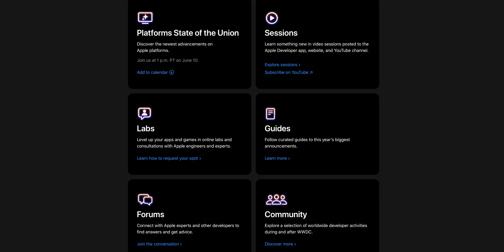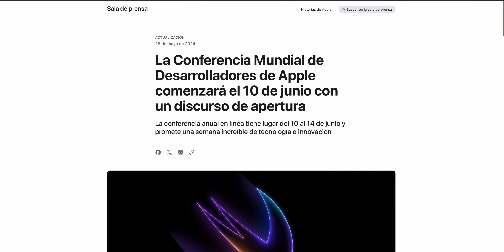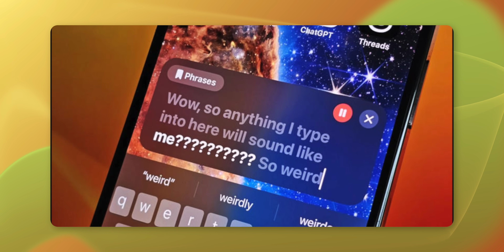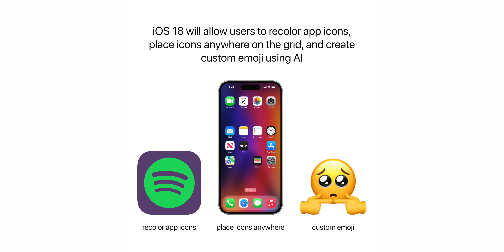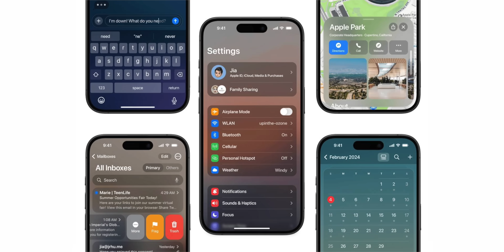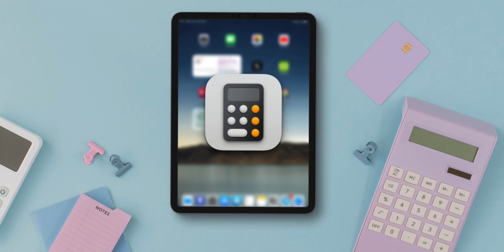Qué esperar de WWDC 2024 - Invitación y Rumores!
Hoy Apple acaba de compartir la invitación. oficial para asistir al WWDC 2024 este 10 de junio, te cuento que es lo que podemos esperar de este evento.

Capítulos:
00:00 Hola
00:18 Invitación
01:40 Qué esperar
03:26 Rumores
08:09 Fechas
09:37 Peace!

Peace!